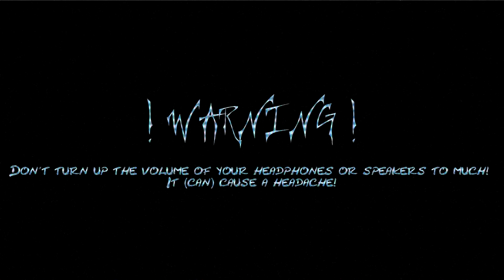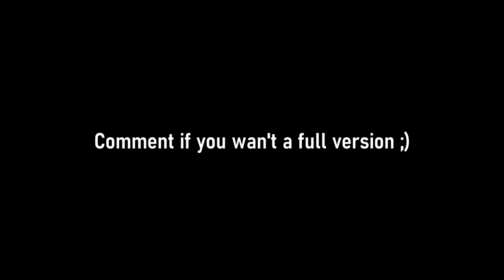[FREE] - "Insane Asylum" - (prod. Omega Beats)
❗️  **USAGE**  ❗️

This Beat REQUIRES CREDIT IN THE TITLE (Prod. by GnoTHIN Beats). There are NO exceptions.
[180BPM]